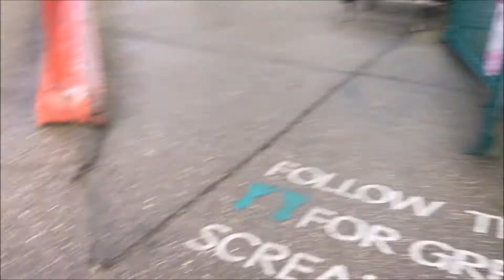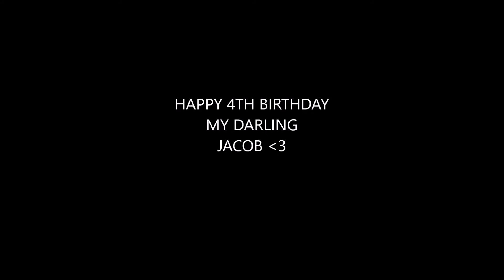First Roller Coaster , BASE Jump - Jacob's 4th Birthday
It was Jacob's 4th birthday last week. We went to a theme park -Adventure Island, Southend on Sea in Essex. Jacob finally got to go on a roller coaster he wanted to go on over 2 years ago but hasn't quite been tall enough. Finally he got to have a go. We also went to pizza express for lunch Jacobs favourite restaurant. We also went to a trampoline park called base jump with grandad.